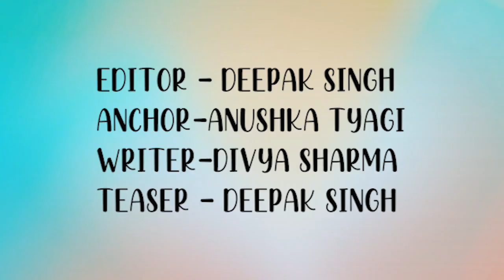Tiger 3 | 45 Interesting Facts | Salman Khan | Katrina Kaif | Emraan Hashmi | Shahrukh Khan | Action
क्या आप भी हैं इमरान हाशमी को एक बार फिर एक दमदार villain के रूप में देखने के लिए बेहद एक्साइटेड? क्या हाशमी का हमेशा से सपना था भाई जान के साथ काम करना? और क्या क्या कहा इमरान ने टाइगर 3 में अपने रोल को लेकर?

For actor Emraan Hashmi, getting an opportunity to collaborate with superstar Salman Khan on the third installment of Tiger, the action spy franchise is a dream come true.Hashmi has been roped in to play the villain in Tiger 3,
which will also see Katrina Kaif reprise her role as spy Zoya opposite Khan’s Tiger.

🎬 Movie Credits:
Starring: Salman Khan and Katrina Kaif
Director: Ali Abbas Zafar
Producer: Aditya Chopra
Lyrics: Irshad Kamil
Director of Photography: Marcin Laskawiec, USC
Release Date: 22 December 2017

Editor - Deepak Singh
Anchor-Anushka Tyagi
Writer-Divya Sharma
Teaser - Deepak Singh Archives